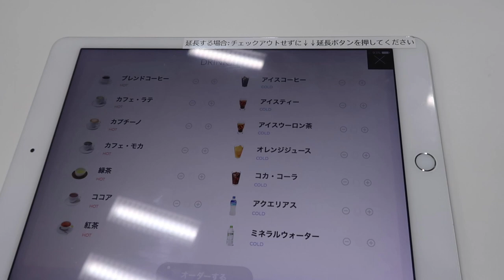年商2000億円のDMMオフィスに潜入したら想像以上にすごすぎて就職したくなった。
ライン＠で就活相談受け付けてます！
就活情報や、動画に収まりきらなかった未公開動画を発信するので是非友達追加してね！

ライブ配信毎日やってます。23時からショールームで！
しゅんダイアリー株式会社と検索！